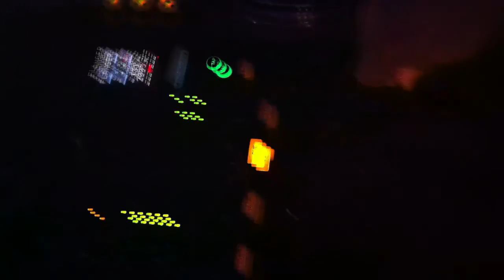Simon Kaye live @ Keops nightclub Mallorca